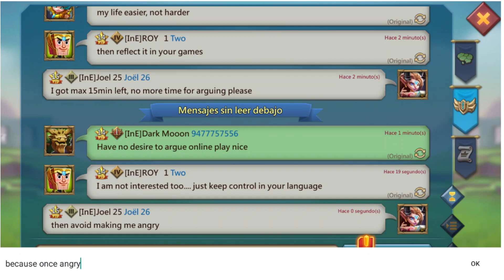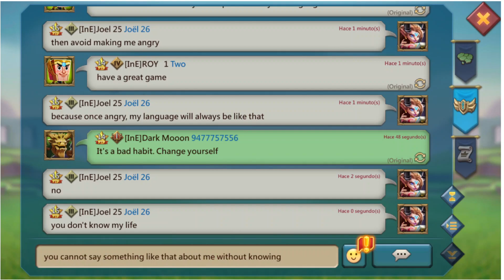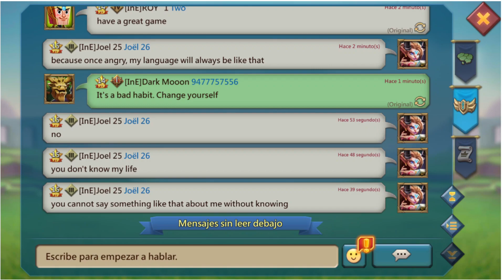Lords Mobile - Homecoming event - Invite players back to get rewards (over)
This is the reward that I got from the Homecoming event on my main account Joel 25, because one of the invited players returned to the game.